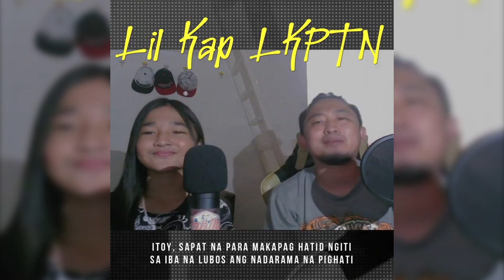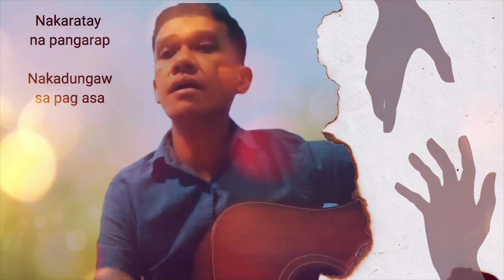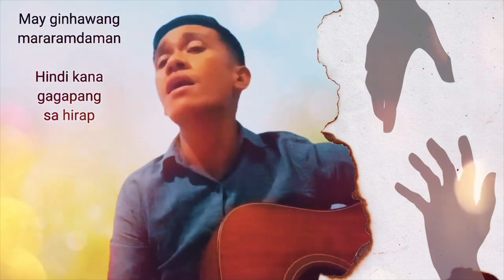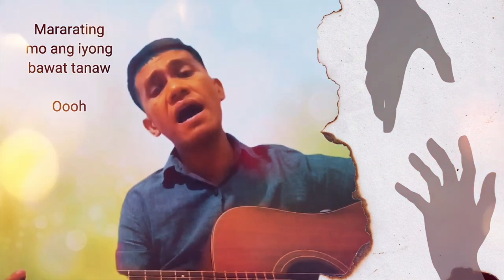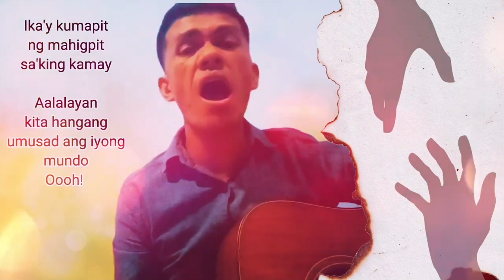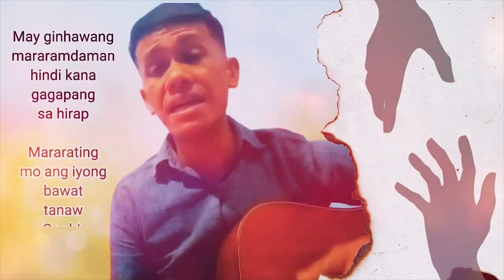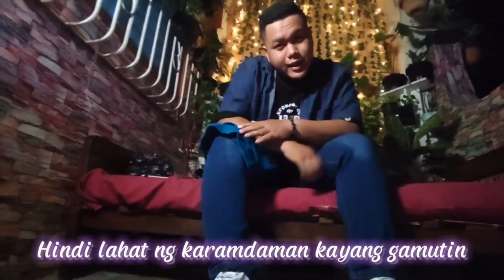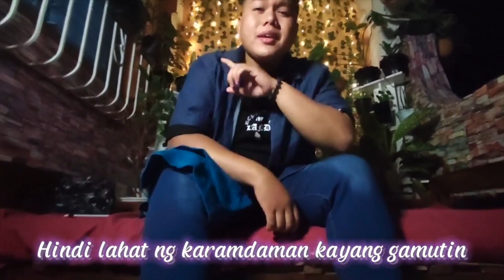Top 10 finalist Song Writing Competition 2022